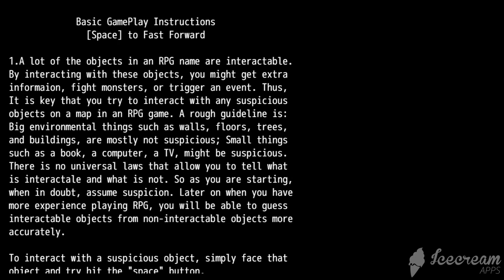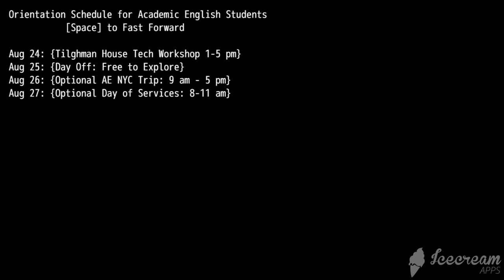Drew International Student University 101 Game-play - Demo #2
My name is Max Zhang and I am a staff member at the International Student Center at Drew University. I teach a freshman experience course to our international students and this is a game that I am developing as homework for the class.